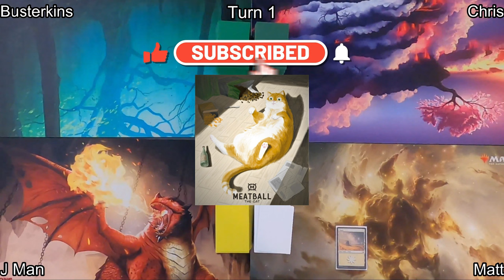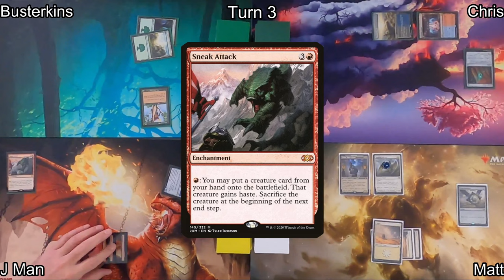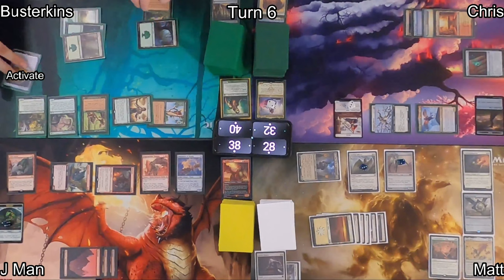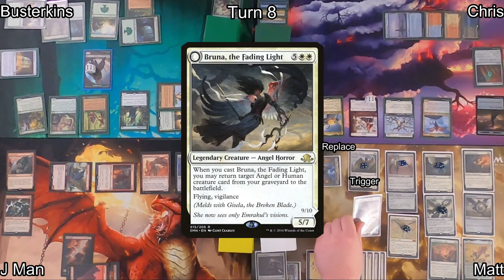Commander Game - Giada, Themberchaud, Ezuri, Narset - EDH Format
Meatball Sleeves!

Hello there! Here's a sweet variety game featuring EDH decks with commander cards new and old. We've got Angels, Dragons, Elves, and some Spell Slinging in store for you!

Themberchaud (Deck list: Pending)
Ezuri, Renegade Leader (Deck list: Pending)